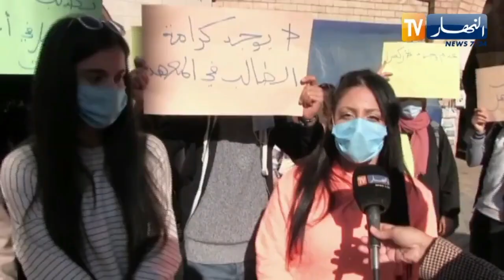وهران: طلبة المعهد الجهوي للتكوين الموسيقي بلاوي الهواري يحتجون